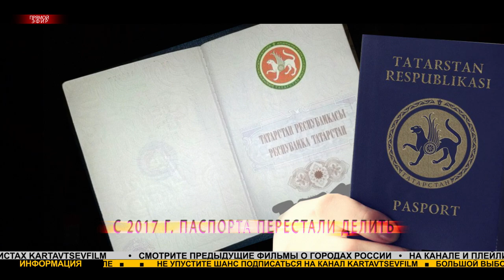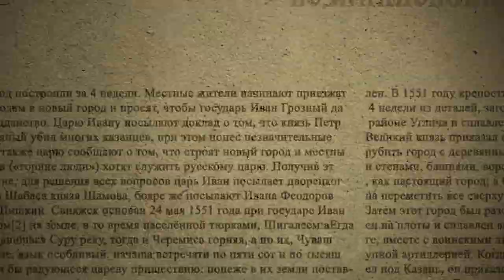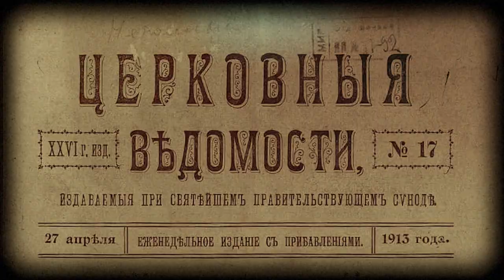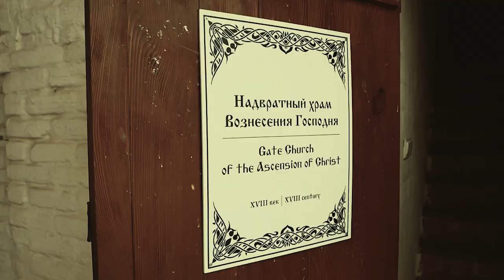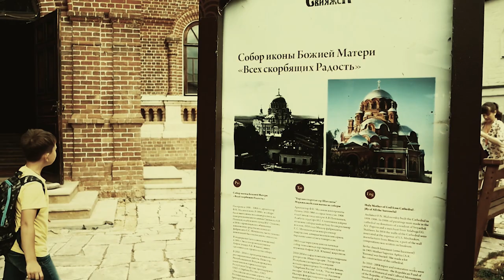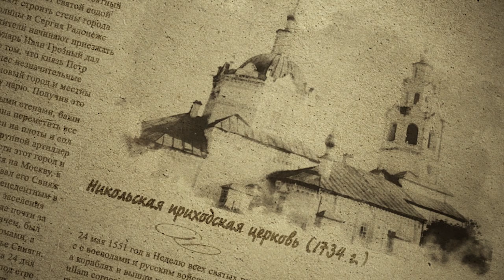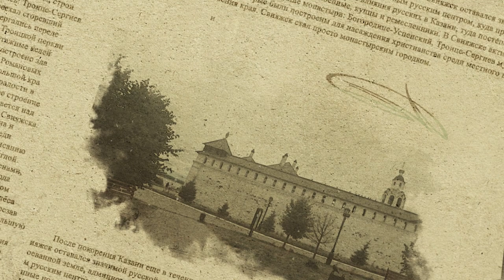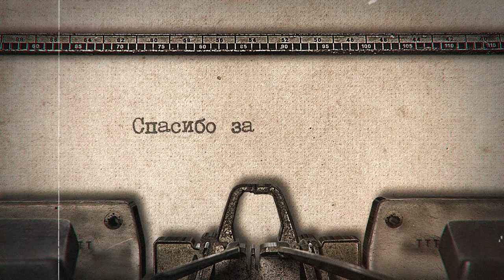Свияжск: история, легенды, факты. Возникновение Казани.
Возникновении столицы Татарстана и остров-град Свияжск - место, где зародилось православие в Поволжье. Спасибо за поддержку канала! ► Россельхозбанк 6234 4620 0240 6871 , Тинькофф Банк 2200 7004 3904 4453 (МИР), История острова - крепости: от взятии Казани до наших дней. Всё об этом уникальном месте. Такого полного обзора вы нигде не найдёте. Продолжение двух предыдущих роликов о Казани, которые можете посмотреть на моём канале.

00:00 История возникновения Казани и самого названия
03:08 Свияжск (история, достопримечательности и многое другое)
17:56 Волшебные оладушки и чай из 120-ти летнего самовара
21:12 Разрушенные храмы острова и музеи, которые сможете увидеть и посетить
23:54 Подпишись, поставь лайк и оставь комментарий. До новых встреч!

► Хотите следить за моими обновлениями? Перейдите по ссылке
📌 Я в соц. сетях:
     Если Вам по душе моя подача материала, монтаж, юмор и т.п, а у вас завалялось куча видеоматериала, который Вы никогда и не смотрите, не важно какого качества, заказывайте, сделаю, нечто подобное, а может и лучше))) Во всяком случае, ооочень постараюсь Вас удивить. Согласитесь, это лучше, чем фотографии. Пишите на почту, обсудим :